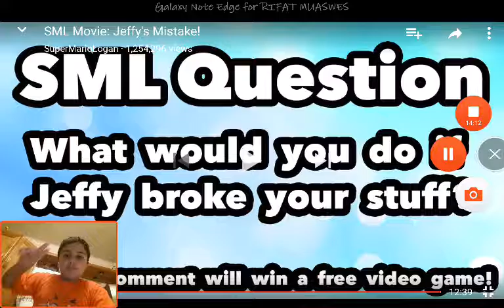Muhammad 54362 Reaction: SML Movie Jeffy's Mistake!